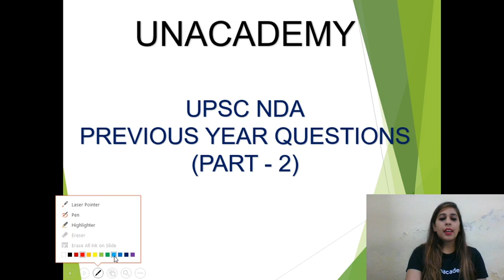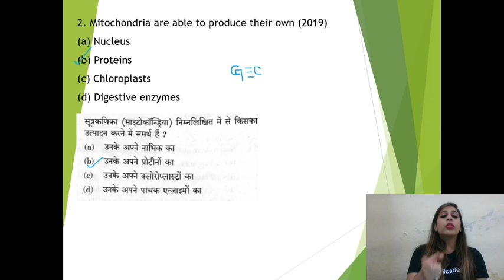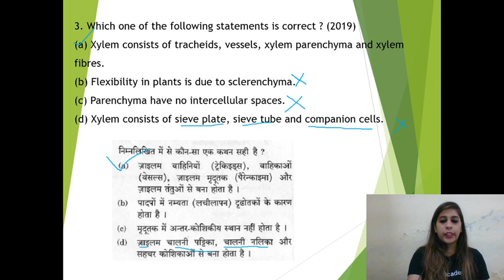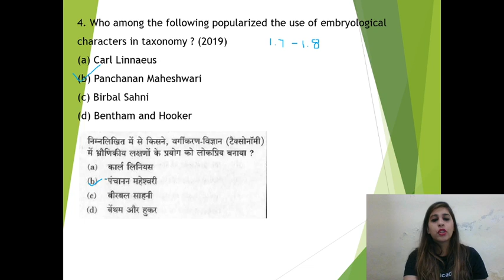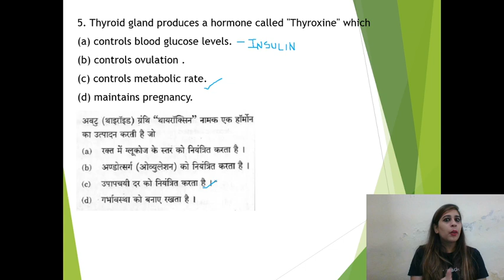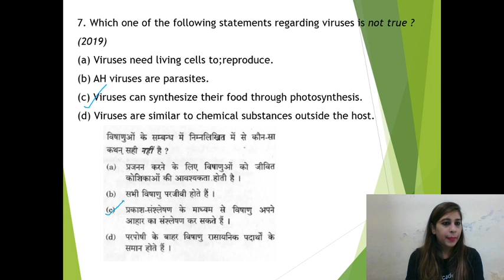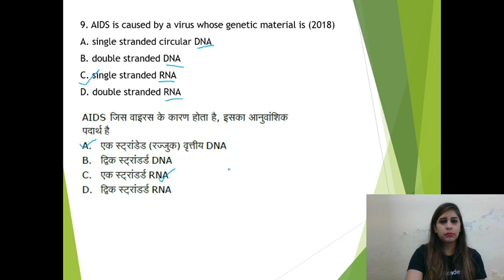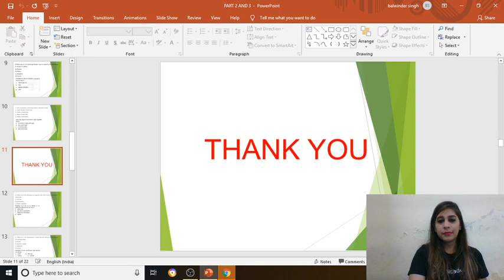2:00 PM - NDA 2020, Air Force & Navy | Biology by Nupur Ma'am | NDA Previous Year Question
=== Live Classes Schedule (Mon-Fri) from 27 July ===

✿ Morning Shows:
06:00 AM - Daily Current Affairs MCQs by Pranav Sir
08:30 AM - Daily English Vocab Quiz by Suman Ma'am

✿ UPSC CDS 2020:
09:00 AM - Maths by Vikas Tiwari Sir
10:00 AM - English by Sunil Rulaniya Sir
11:00 AM - Physics by Kumar Ravi Sir

✿ Defence Special (NDA, Air Force, Navy, CDS, AFCAT, CAPF):
12:00 PM - GK by Aman Sir

✿ UPSC NDA 2020, Air Force Group X 2020 and Navy AA & SSR :
01:00 PM - General Knowledge by Pranav Dutta Sir
02:00 PM - Chemistry and Biology by Nupur Ma'am
03:00 PM - Reasoning by Vijay Sir
04:00 PM - English by Suman Sharma Ma'am
06:00 PM - Physics by Shailendra Sir
07:00 PM - Maths by Neeraj Baisla Sir

✿ DRDO MTS 2020:
08:00 PM - Maths by Vikas Tiwari Sir
08:30 PM - GK by Pranav Dutta Sir

10:00 PM - Physics by Kumar Ravi Sir

1. One Subscription, Unlimited Access
2. Learn from your favorite teacher
3. Real time interaction with teacher
4. You can ask doubts in live class
5. Limited students
6. Download the videos & watch offline

NDA_Science #